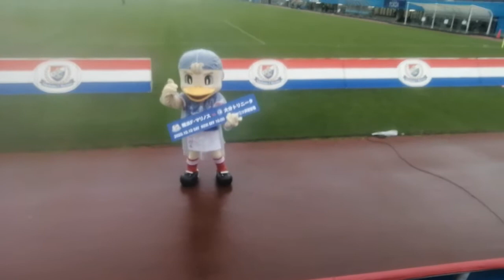マリノス君マリノスケ大分戦20201010 01